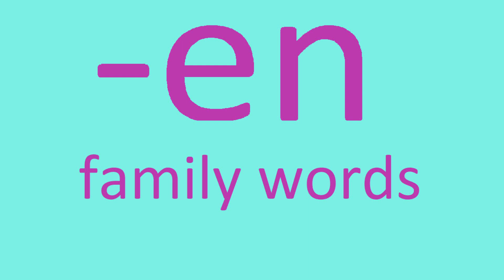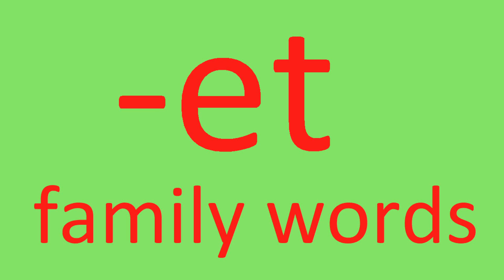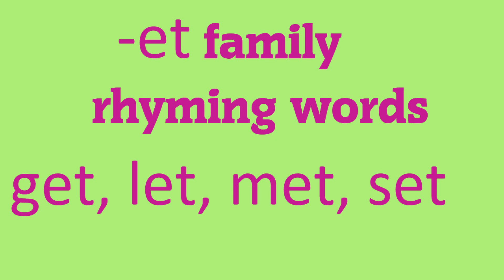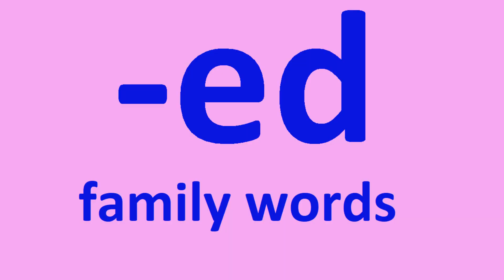"-e" sound words | Phonics rhyming words of -en -et -eg -ed | Short vowel -e sound words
This is an educational video as part of Tanay's Learning, but not for the purpose of teaching anybody of Phonics. If someone wants to learn Phonetics then they need to take available professional guidance .In this video, we will learn '-e' letter sound. You can learn rhyming words with phonetic sounds. Kids can learn short vowel -e family words. In this video, kids can learn phonetic sounds of English Letters together with "e" family words. You can enjoy and learn with pictures. It is an interesting learning video of "e" sound words with pictures.